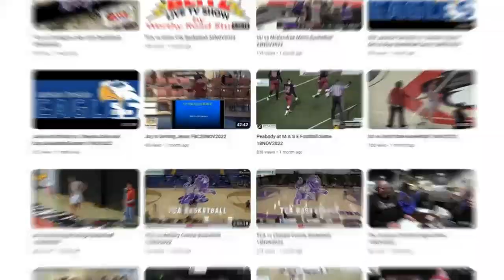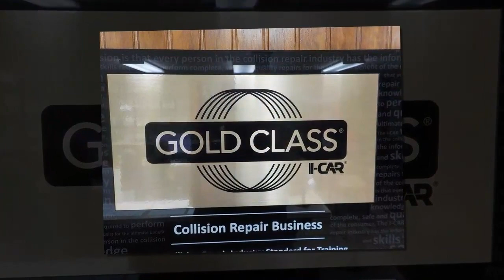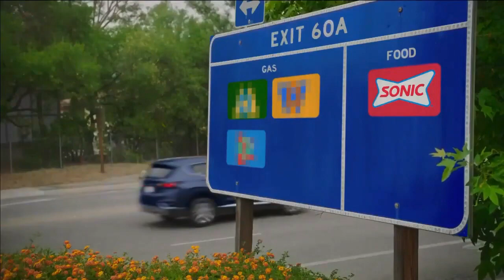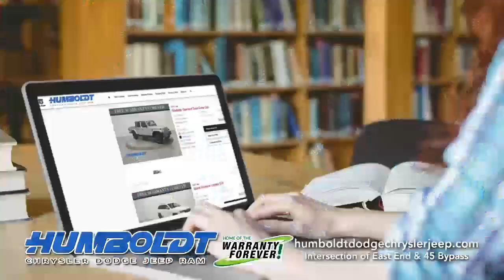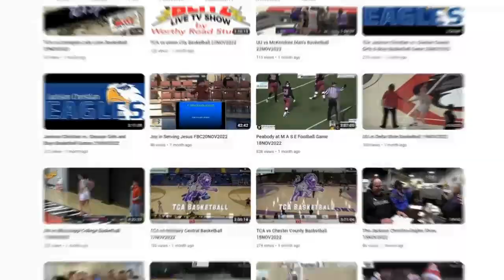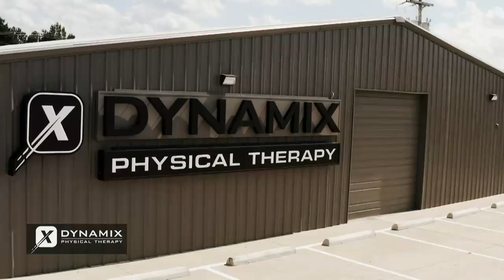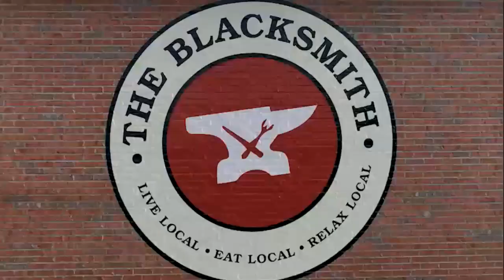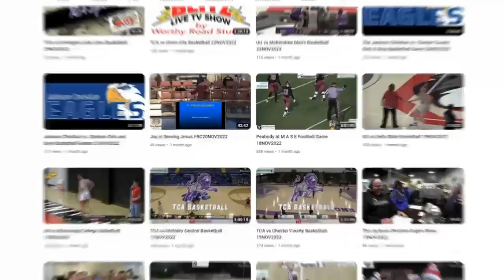Jackson Christian vs FACS Football 29SEP2023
Jackson Christian vs FACS Football Game from September 29, 2023 by Worthy Road Studios for the BallGame Blitz Sports Network!